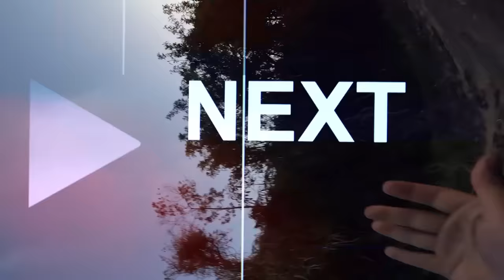CAI DE MINI MOTO, FIQUEI EM CARNE VIVA